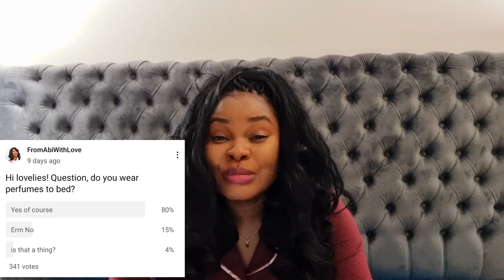Sensual Scents From My Perfume Collection | Amazing Perfumes For Bed | Bedtime Fragrances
📌 If you enjoy my content please consider using the 'thanks' button and you can also buy me coffee 📌

🌟 Artemisia Penhaligon's

🌟 Princess Kilian

🌟 Bare Vanilla Victoria's Secret

💄𝐌𝐀𝐊𝐄𝐔𝐏 💄
Dior - Backstage Face & Body foundation - Shade 6 warm

Lipstick - Mac Flat out Fabulous 🔥